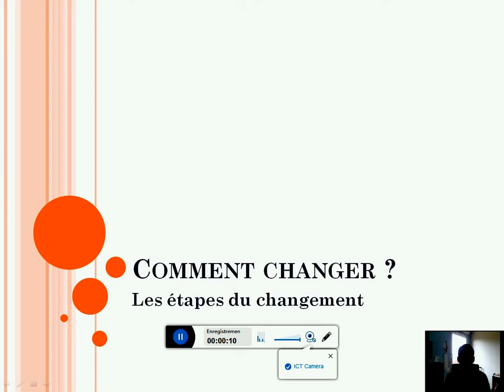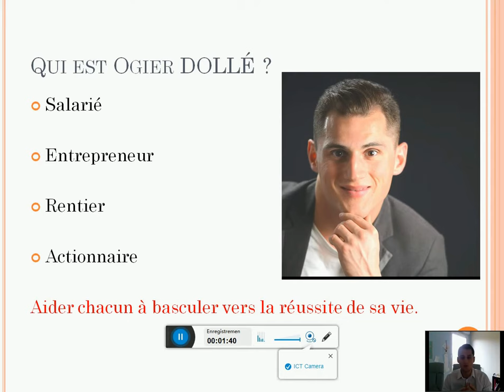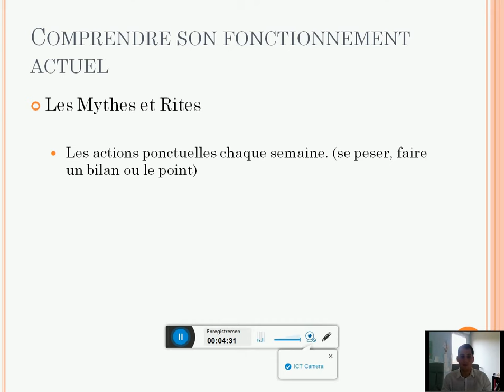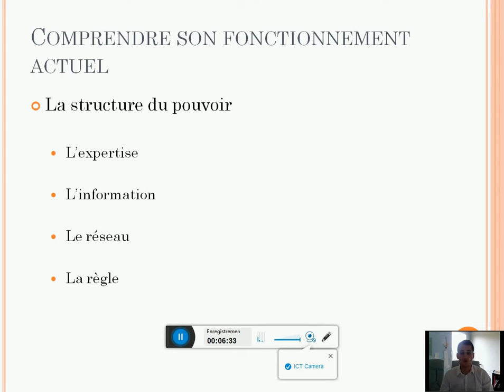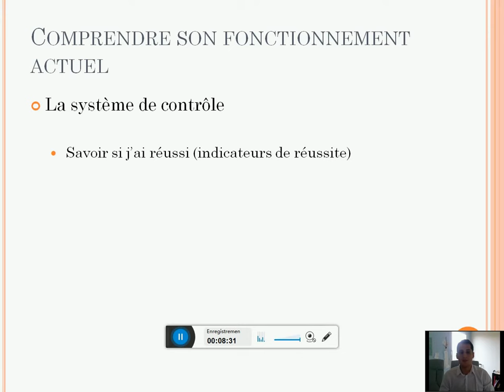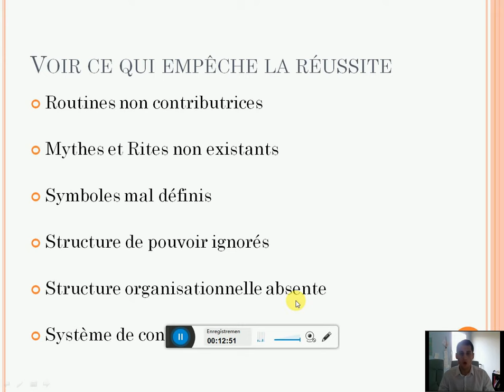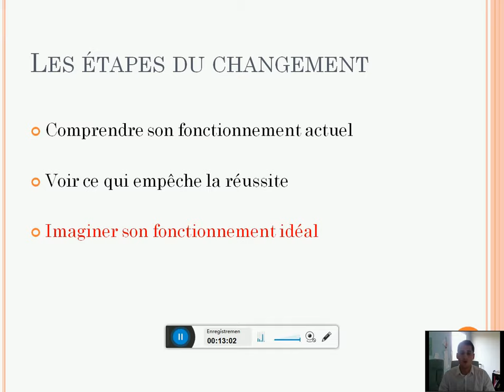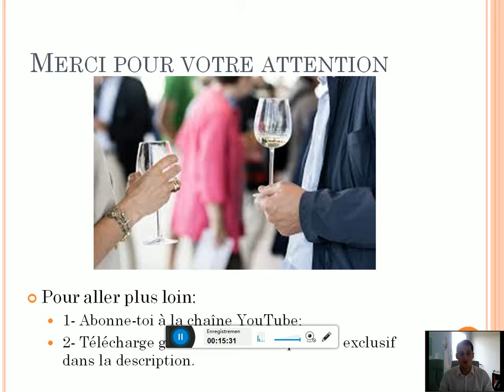Comment changer et s'améliorer ?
🥊 - Clique-ici pour découvrir Comment changer et s'améliorer.
👇 CLIC SUR «PLUS » PARCE QUE C'EST BON 👇

🎅 - Guide et podcast EXCLUSIF "7 habitudes gagnantes" 🎅

👍 FORMATIONS (que je recommande) POUR 👍

Si tu as des questions, pose-les dans les commentaires en dessous.

Bonne suite de journée,
Ogier